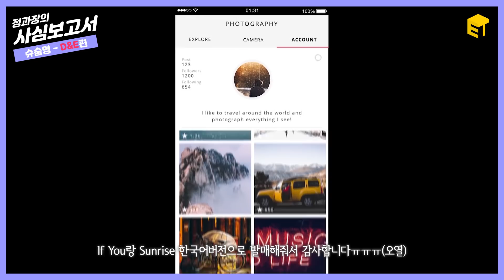동해물과 죽방멸...아 아니 슈퍼주니어 D&E 컴백 기념!! 💙디앤이 명곡 모음.zip💙 [정과장의 사심보고서]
[엔터상사 - 사심보고서]
'슈숨명 - D&E편'
: 슈퍼주니어 D&E를 아시나요? 동해물과 죽방멸치로 개명할뻔 했던 그 그룹..
명곡 부자 슈퍼주니어의 유닛 2탄!!! D&E로 돌아왔습니다!!! 🙌🏻

슈숨명2를 준비하다가 디애니 [BAD BLOOD] 앨범발매 소식을 들었지 뭐예요..ㅎㅎ
그래서 슈주 홍보 전문😎정과장이 슈숨명2를 잠시 미루고, 울 디애니 명곡 소개해드리려고 왔습니다!!

슈퍼주니어 K.R.Y에 이어서 D&E까지!
💙아직 정과장이 소개하지 않은 슈퍼주니어 유닛 중 알리고 싶은 명곡을 댓글로 남겨주세요!
(ps. 전 사실 슈해피 노래 너무 좋아해욯..💙)

'구독'과 '좋아요'는 엔터상사의 콘텐츠 제작에 큰 힘이 됩니다. 감사합니다 여러분!